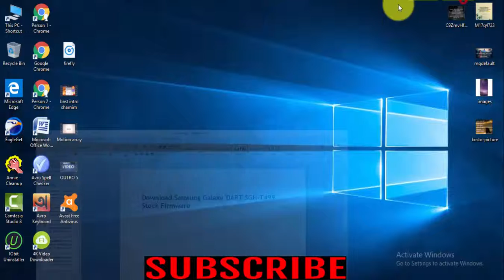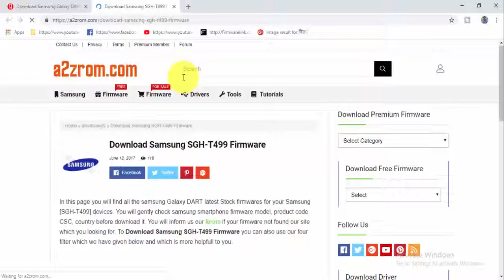Download Samsung Galaxy DART SGH T499 Stock Firmware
Download Samsung Galaxy DART SGH T499 Stock free Firmware
How to Download Samsung Galaxy DART SGH T499 Stock update Firmware Android Phone